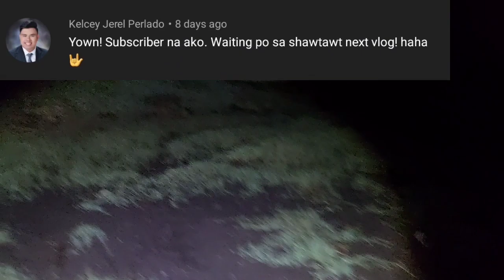Catch and Cook | Red hermit crab or Umang | PART 1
What's up guys!! for today's  video mang huhuli tayo ng seafood sa lowtide spot ng Sabang sta.cruz, Zambales.

Special thanks to :

Mark Deo Ebilane
Arwin Villanueva
Monique Crisostomo